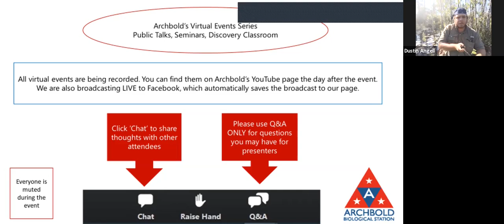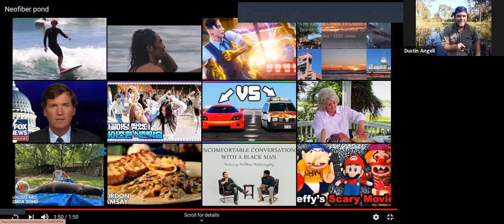LIVE from Archbold's Muskrat Pond (Catching an Amphiuma!)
The Florida scrub is dry and sandy, yet also dotted by many seasonal ponds. Each summer rainy season fills hundreds of ponds at Archbold. Join Dustin as he visits one of these ponds to discuss the ecosystem and search for life.

Q&A with Alan Rivera, Archbold Research Assistant

Live-streamed event on Tuesday, June 16, 2020